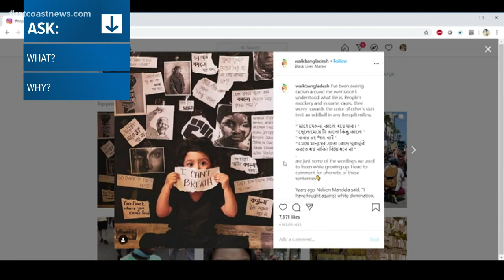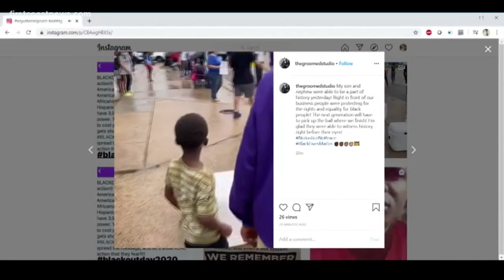Should children get involved in peaceful protests? Expert weighs in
As protests across the First Coast and around the world continue, children are getting involved in the movement for justice. On social media countless images can be